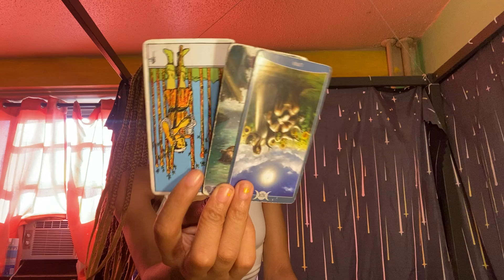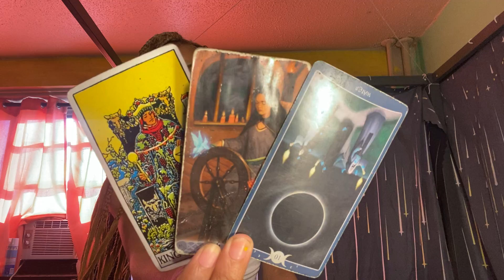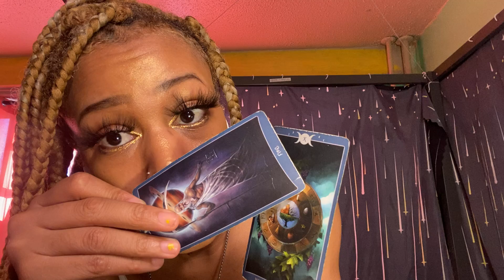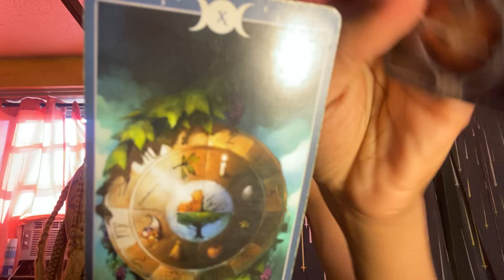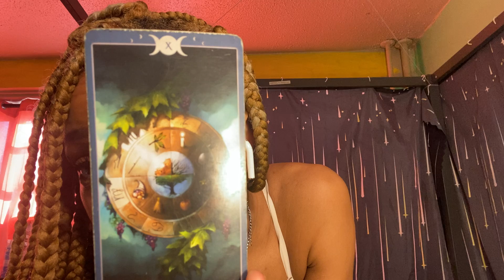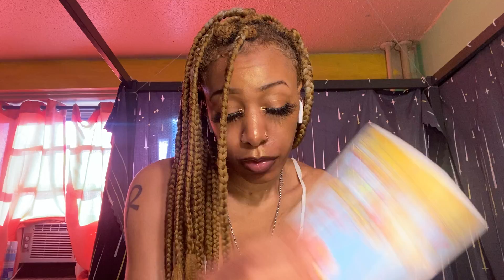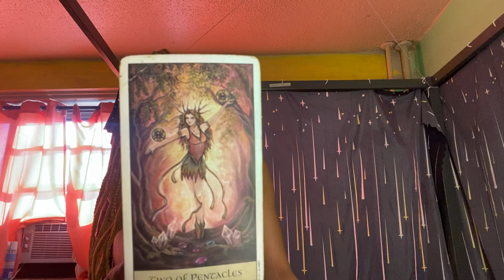Leo♌️(July2022) Real Lions🦁taking back stolen territory from hyenas